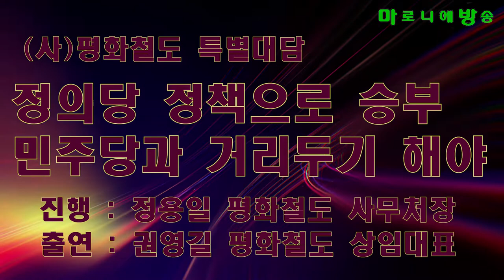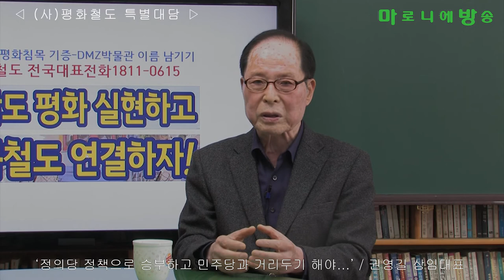[평화철도] 정의당 정책으로 승부하고 민주당과 거리두기 해야... / 권영길 상임대표